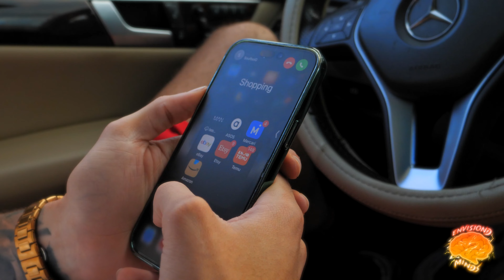Halloween creature X Louisialien 2023